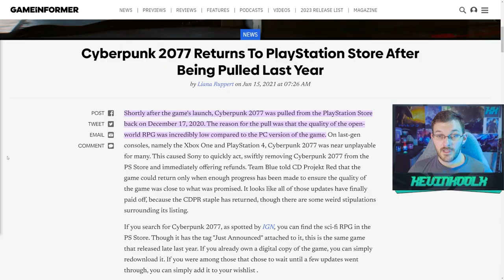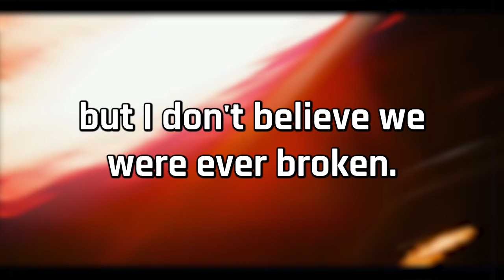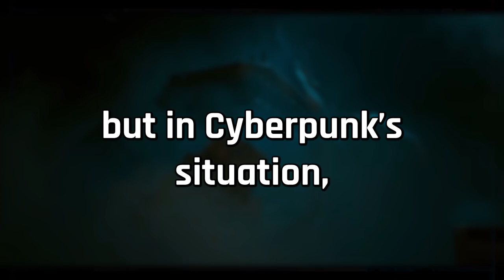Cyberpunk 2077 Dev Says You Are WRONG About Launch Quality! Xbox News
Timestamps
Launch was actually good? - 0:00
Cyberpunk 2077 STILL Buggy - 1:28
Phantom Liberty Update - 4:18

Cyberpunk 2077 Dev Says Launch Was Better Than What People Thought! Xbox News